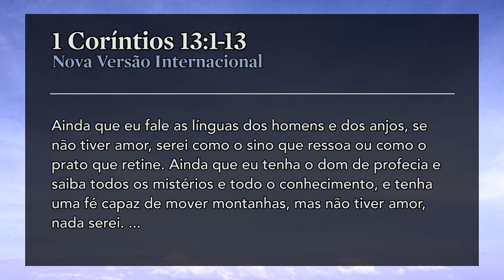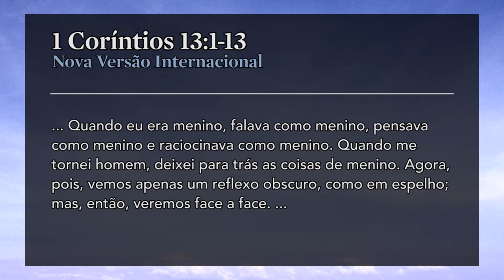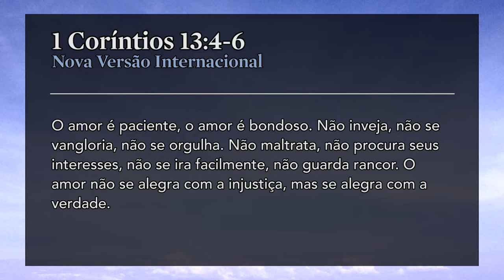Estações da Vida: O Caráter do Amor - Pr. Adoniran Melo